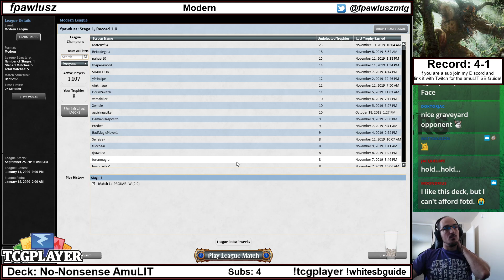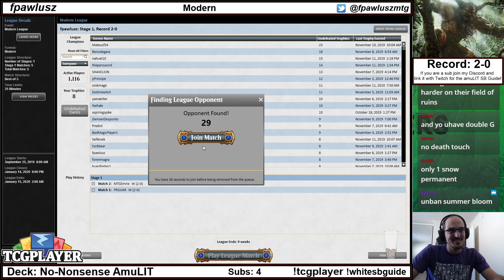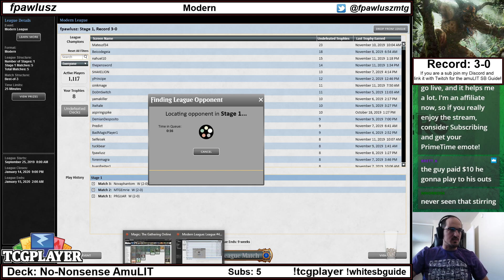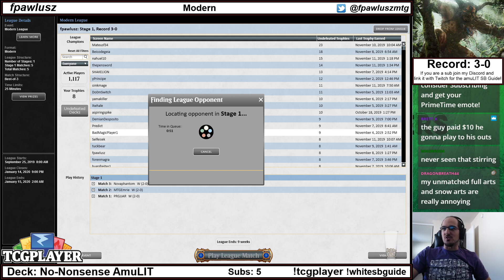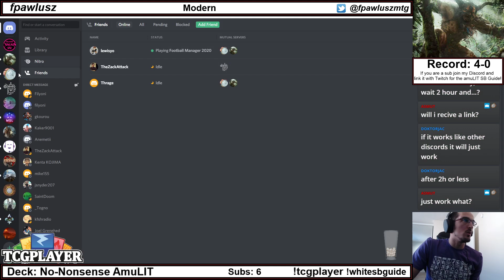2019/11/11 - Modern: No-Nonsense AmuLIT, Part 2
Match 1 - Dredge: 1:46
Match 2 - Bant Stoneblade: 26:00
Match 3 - Mono G Tron: 37:30
Match 4 - Eldrazi Tron: 47:35
Match 5 - Rw Burn: 1:06:13